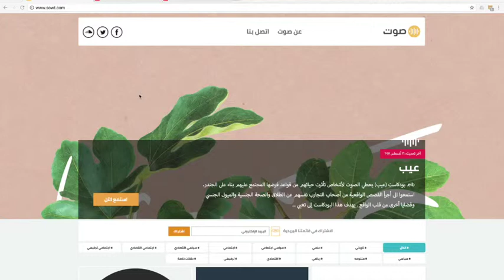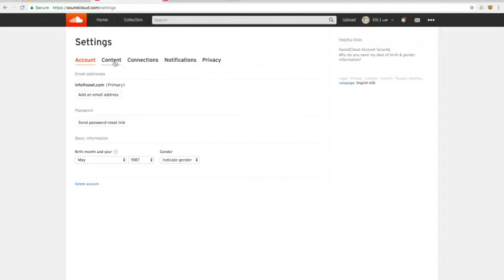4.1 Making Your Own Podcast How to Publish AR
4.1 Making Your Own Podcast How to Publish AR